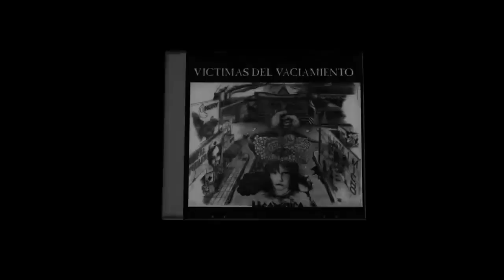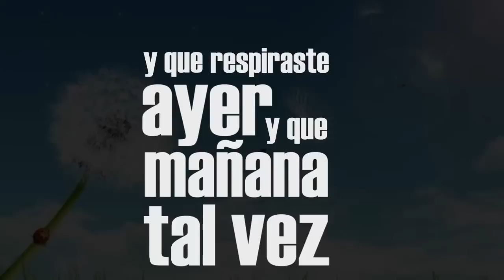Otro dia para ser - Hermética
Video realizado con After effects, tributo a esta GENIAL banda, y a esta excelente canción.

Aguante a H, vivirá por siempre en nuestros oidos y en nuestra alma.